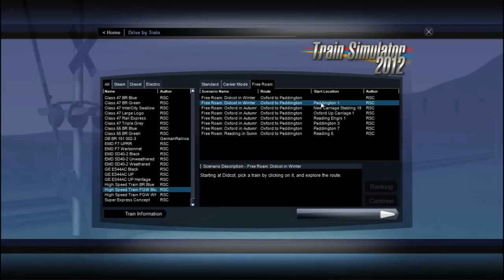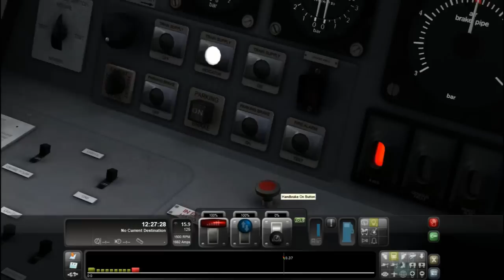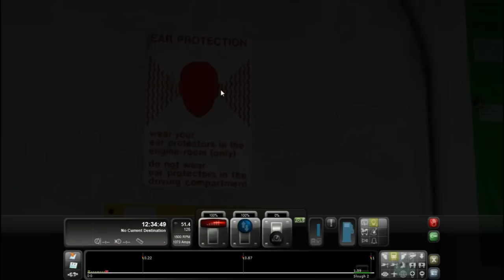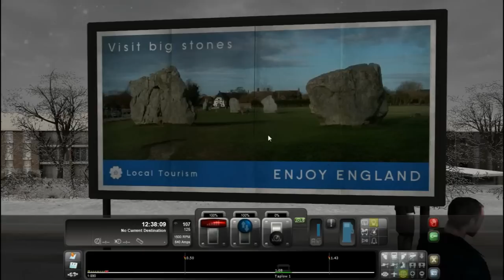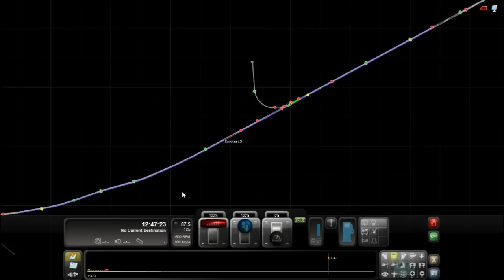Nerd³ Plays... Railworks 3: Train Simulator 2012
I sit behind the wheel of a train and... wait... wheel? OK, I sit behind the controls of a train and... nah, that doesn't sound as cool.

Umm...

Ok, I sit on a seat made of crappy sponge and utterly fail at being a train driver for an hour.

That's better.

This game is actually a metric tonne better then I thought it would be. It's made with a real passion which is so weird for a game in this day and age. If you have any interest in this game or sims in general then pick it up, you won't regret it.

Now, I'm off to drive a train properly this time. :)

Pensive Track:
"Private Reflection"

Ending Music:
"Iron Horse - Distressed"